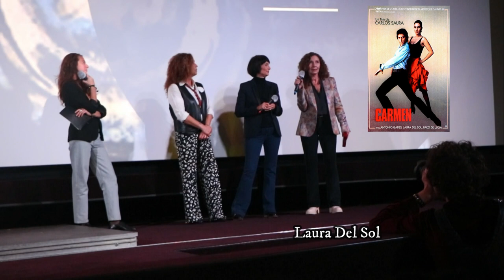LE ROI DU MONDE : CineHorizontes 2022 - Ouverture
Cinehorizontes : Festival de Cinéma Espagnol de Marseille, du 12 au 24 novembre 2022.
Ouverture au Cinéma Le Prado.
Contenu :
- Hommage à Carlos Saura, avec en avant-première, son nouveau film : LE ROI DU MONDE, en présence de son épouse Eulalia Ramon, actrice dans le film et de Laura Del Sol, qui a commencé au cinéma avec Carlos Saura dans CARMEN; Présence sur scène de Marianne Bloch-Robin, qui a participé à la Table Ronde "Le cinéma de Saura à la confluence de tous les autres arts".
- Carlos Saura, nous adresse un petit mot enregistré en vidéo sur l'écran du Prado.
-  La danseuse Ana Pérez, dont  la danse mélange le flamenco traditionnel et la danse contemporaine a rendu hommage également à Carlos Saura. Elle ponctue cette vidéo et pour le plaisir termine cette enregistrement, par sa technique magistrale.

Images, photos et montage : Gérard Chargé (Ciné Zooms /ACR).